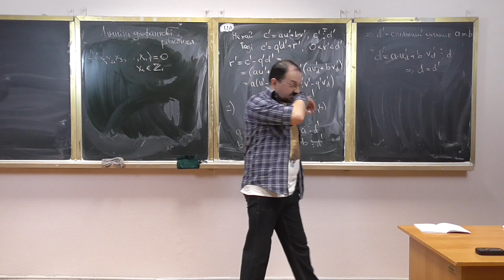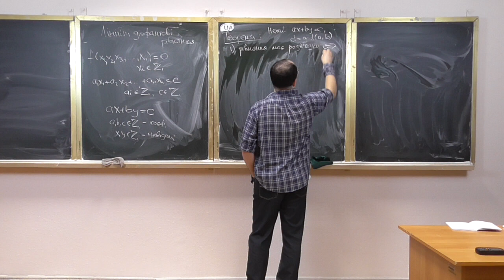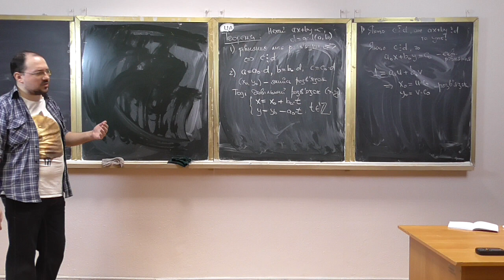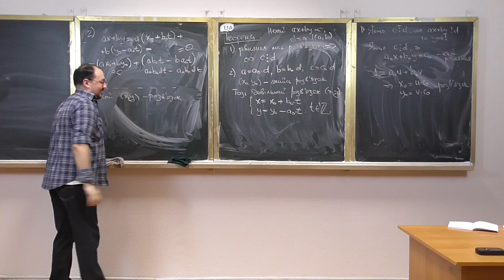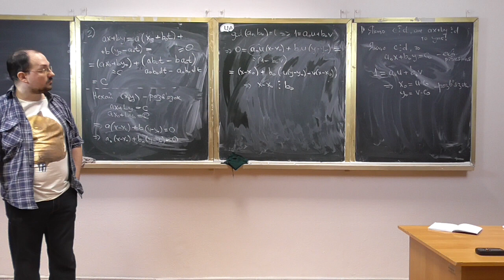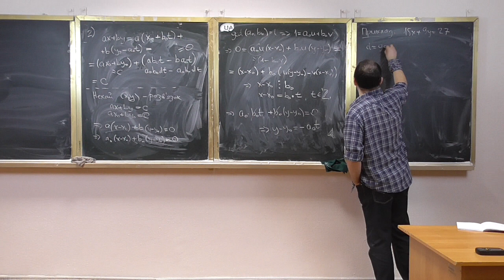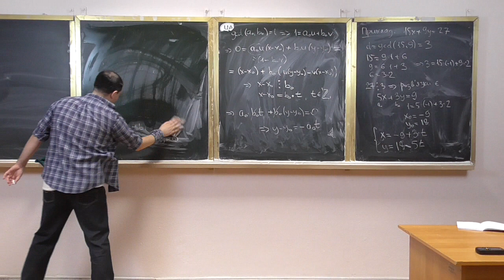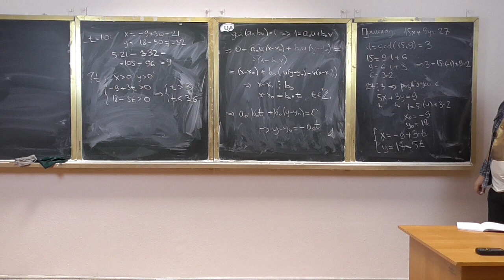Основи теорії чисел, лекція 03-2: лінійні діофантові рівняння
Розглянуто такі питання:
-- розв'язування лінійних діофантових рівнянь від двох змінних за допомогою розширеного алгоритму Евкліда;
-- приклади.